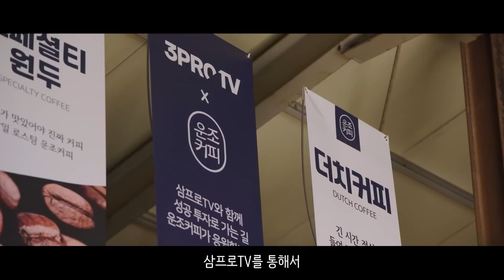한국-NATO 협력을 중국이 견제하는 이유💢 f.윤순구 전 주나토대표부 대사 [압권 65화]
윤순구 전 주나토대표부 대사와 함께한 압권!
👉 촬영일은 23.07.26 였습니다!

🌟타임라인🌟
00:00  인트로
02:24  북대서양조약기구(NATO) 대사가 하는 일?
04:45  나토 정상회담에서의 핵심 논의 사항
09:11  러-우 전쟁에 대한 나토의 실제 입장
21:24  대한민국과 나토가 협력하는 ‘진짜 이유’
31:31  중국을 ‘경계’하는 나토의 입장
46:10  우리는 어떤 포지션을 잡아야 하나?
48:34  나토의 ‘핵 공유 모델’에 대하여
01:00:10  나토와의 관계에서 무엇을 기대할 수 있나?